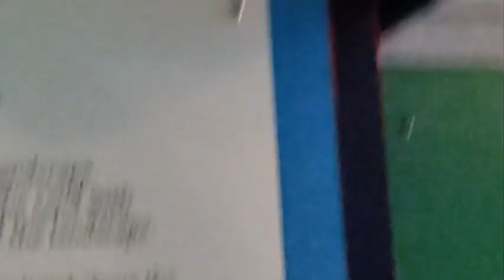Discovery Cube Orange County Indoors A lot Of Machines Part 1 (Car Race)